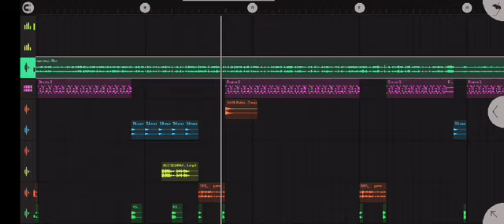_dj_muna_baliapal